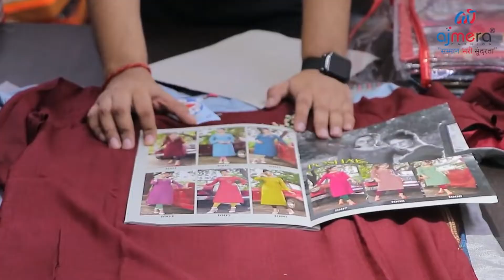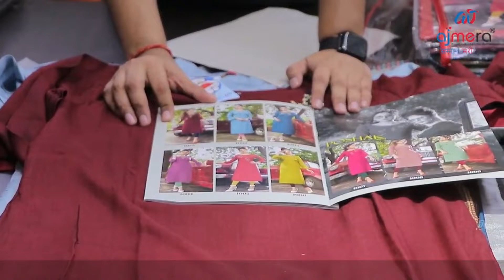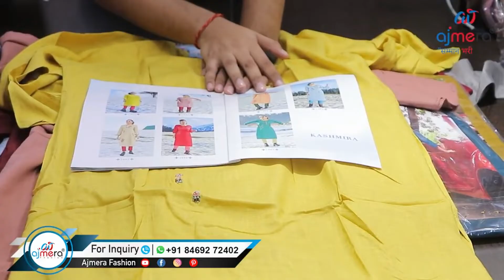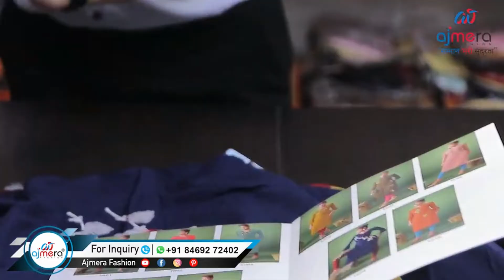Designer Kurti Manufacturing & Wholesale in Ajmera Fashion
Ajmera Fashion.

Market Tv Video Shoot 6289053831